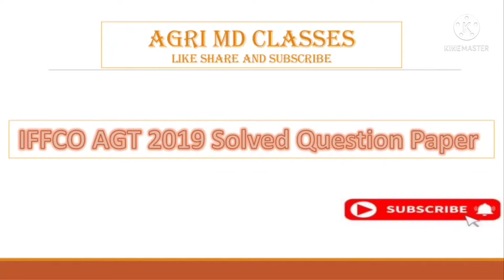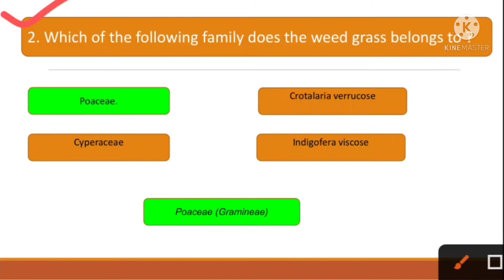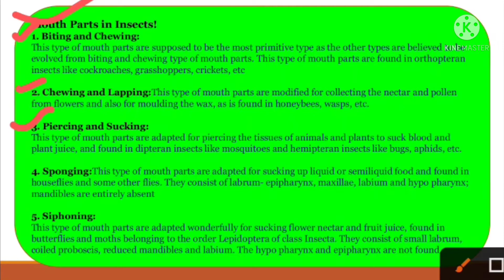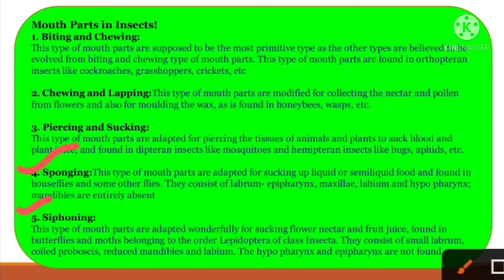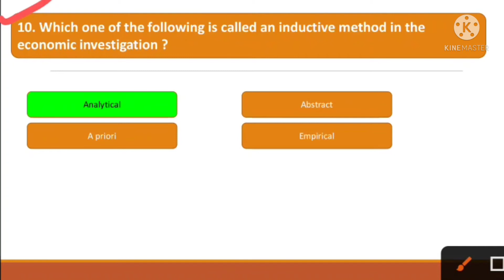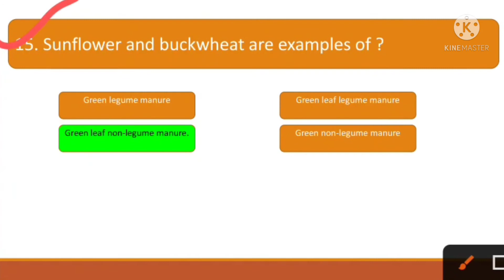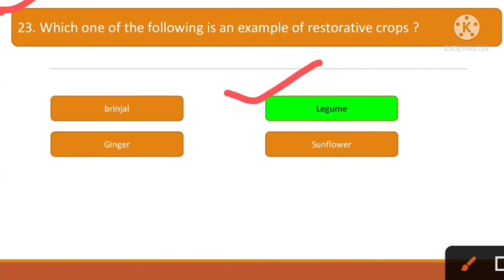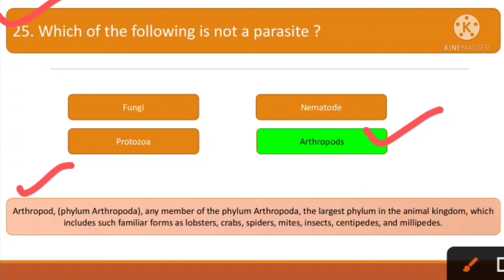IFFCO AGT Solved Question Paper Of Preliminary exam 22/09/2019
IFFCO AGT Solved Question Paper Of Preliminary exam 22/09/2019 || IFFCO AGT Paper 2019

This is Our Official Telegram Channel

➡️ Study Material Free

➡️ Daily Quiz

➡️ Agriculture Update and News

➡️ All Agriculture Exams

IBPS_AFO

➡️ Discussion Group